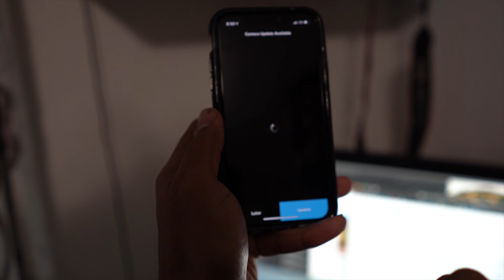BROMA: Quien Rompió El Televisor 😳 (Se Enojo Mi Esposa) | Don Jose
¿Quién no se molesta cuando pierdes jugando videojuegos? Cuando te enojas, ¿a veces arrojas cosas? Bueno, eso es exactamente lo que pasó y mira cómo reaccionó mi esposa. Me encanto este Prank.

¿Qué habrías hecho?